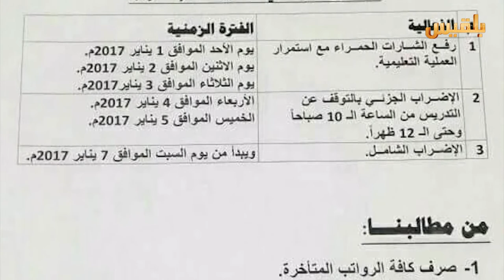المساء اليمني | الجامعة والمليشيا..الإضراب والتهديد | تقديم: آٍسيا ثابت